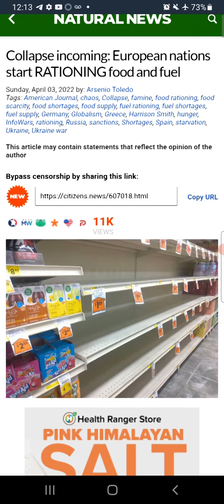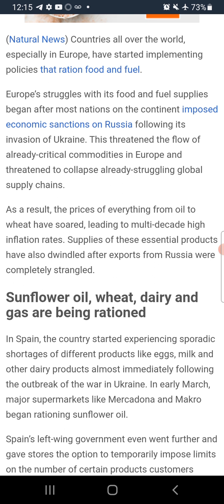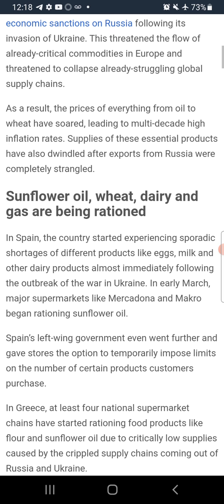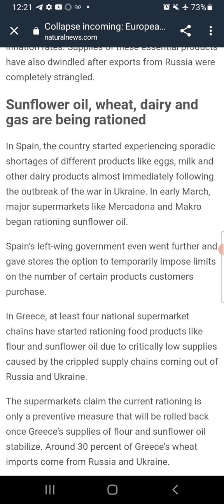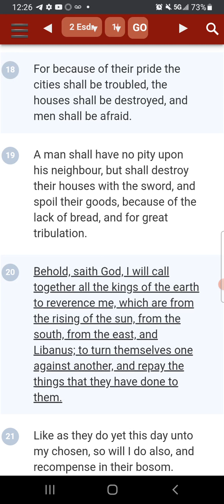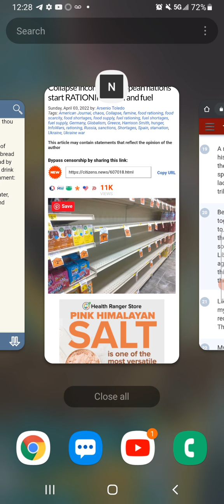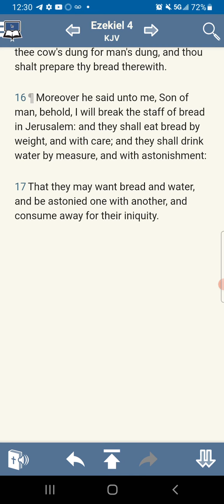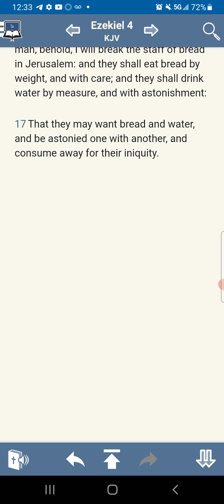Food & Fuel Being Rationed in Europe (Famine Otw)